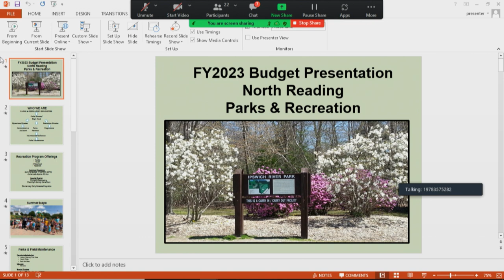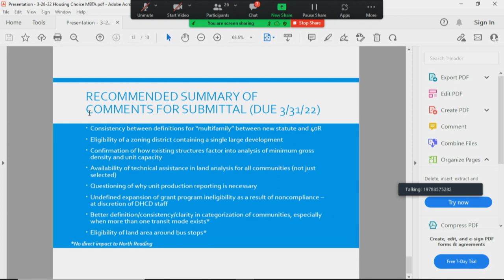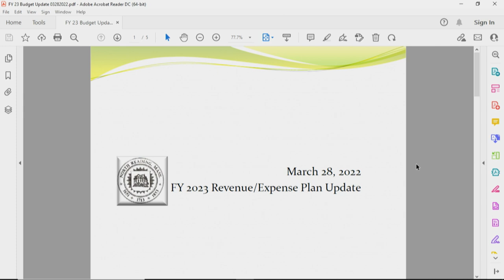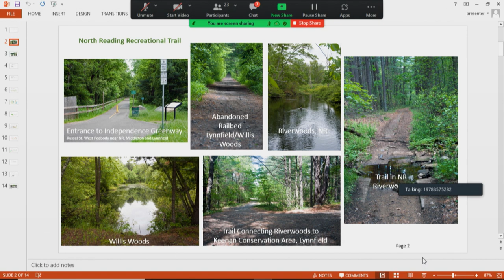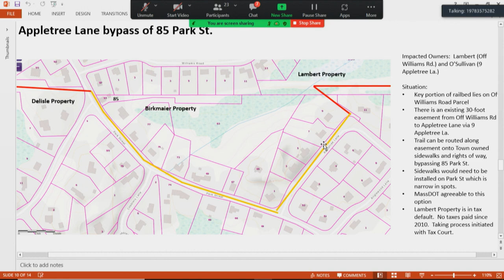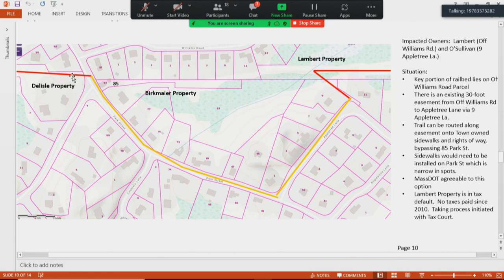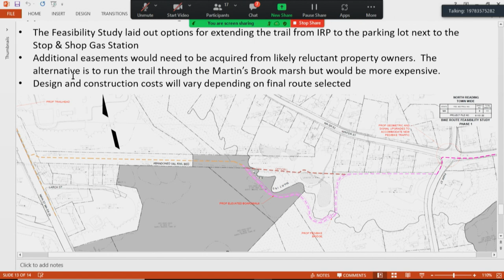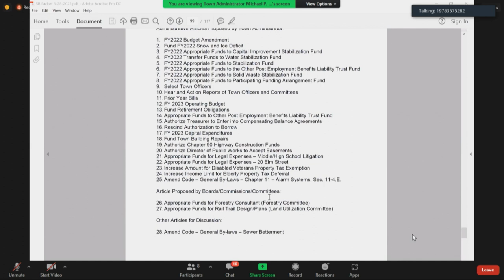North Reading, MA Select Board Meeting 03/28/22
The North Reading Select Board held their meeting on Monday, March 28th, 2022 at the North Reading town hall in room 14.

Select Board meeting's agenda:
northreadingma.gov/select-board/agenda/select-board-agenda-68